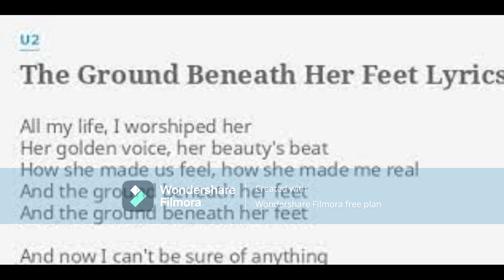The Very Best of U2,Live - The Ground Beneath Her Feet.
Stunning version of this classic U2 song.